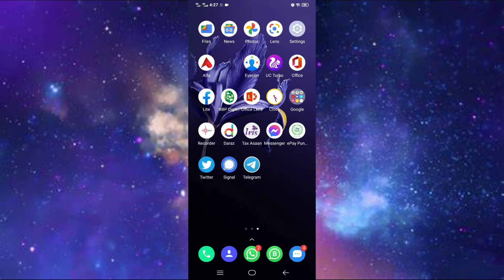How to Turn on Nearby Search in Telegram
This video helps you to learn that How to Turn on Nearby Search in Telegram

♥ Thanks